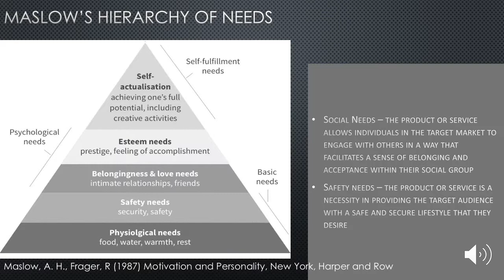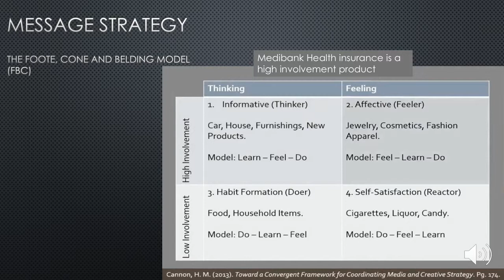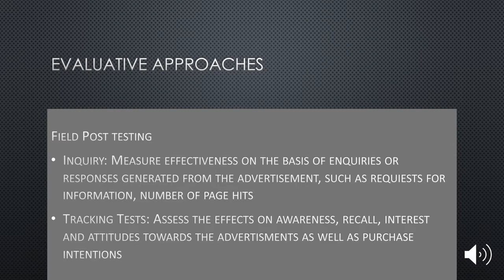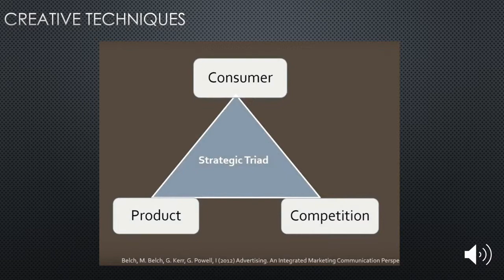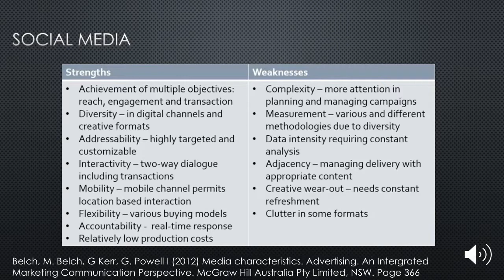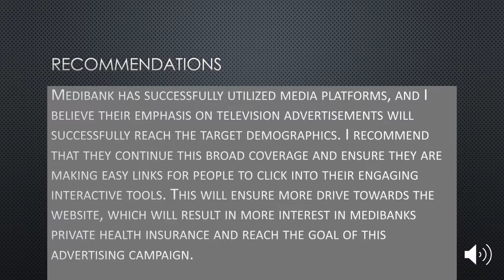Advertising Theory and Practice